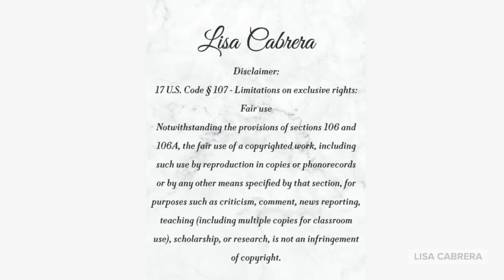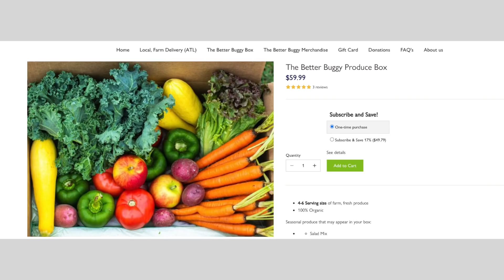DOJ Plans To Add Civil Rights Violations Against Derek Chauvin